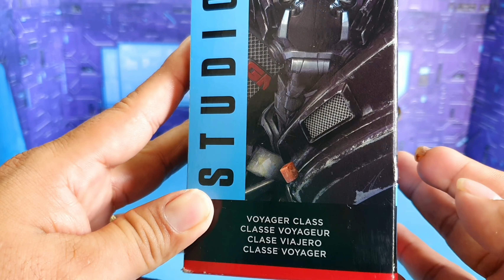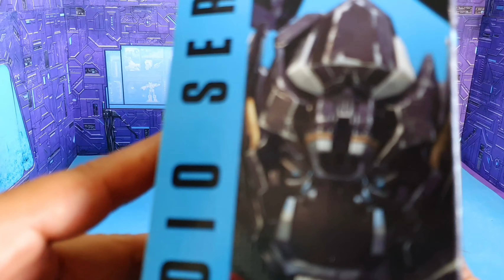Transformers Studios Series # 14 Iron Hide en Español.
Revisión y comparación. Espero y les agrade.